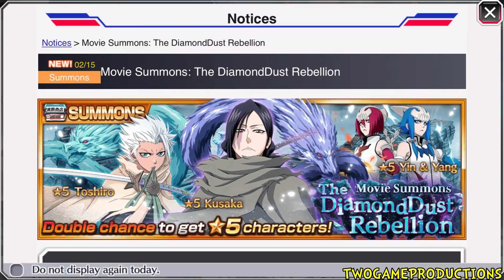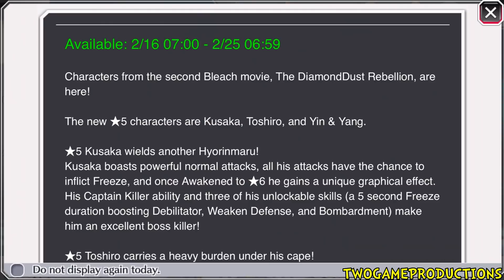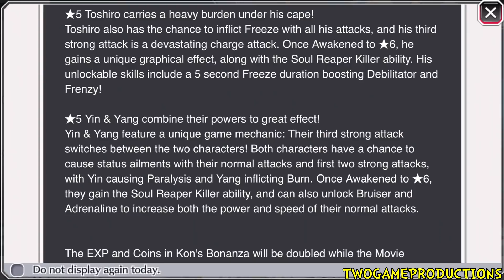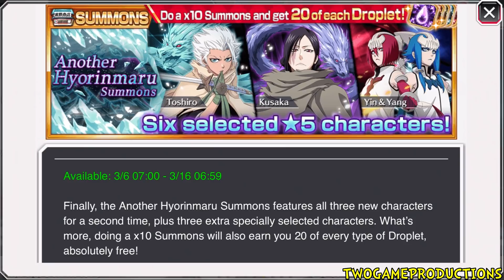NEW YIN & YANG, TOSHIRO, KUSAKA MOVIE SUMMONS THE DIAMOND DUST REBELLION Bleach Brave Souls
MOVIE SUMMONS DIAMOND DUST REBELLION IS HERE!

IS THIS THE WAY IN PvP?! [Damage Reduction, Tanked UNOHANA, RYUKEN and TT Koga] Bleach Brave Souls